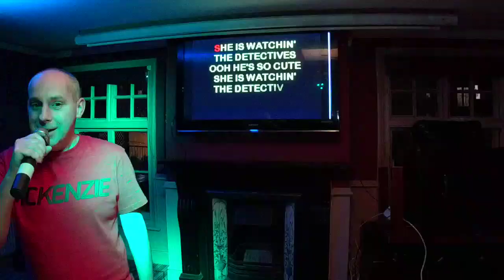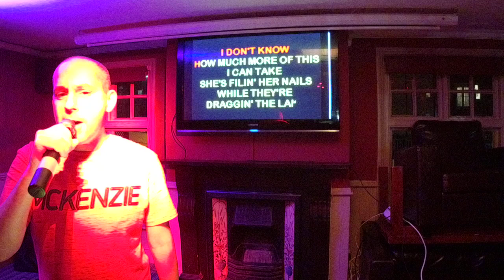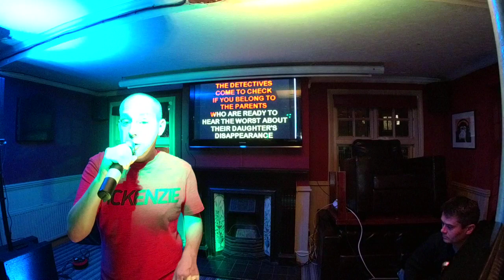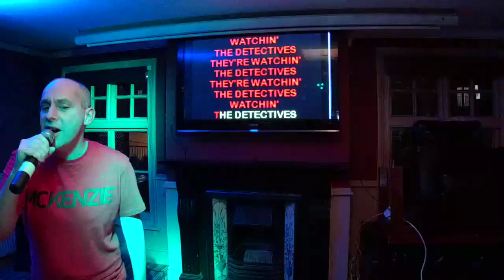KDJ Leon & Disco1 Presents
Venue  : Coach & Horses  - Stevenage - With KdjLeon
Singer  : Robbie
Song  : Watching the detectives
Artist : Elvis Costello
Rating :

Camera : Mevo Live camera studio
Equipment : Evox 8's , Denon Dn6000Mkii
Software : Serato Dj & Serato Video